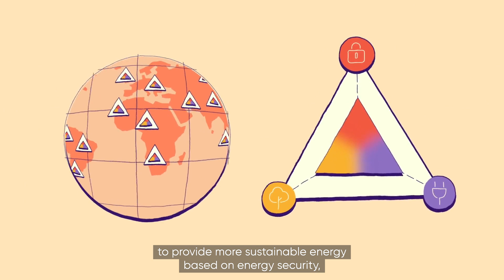Humanising Energy: The Energy Trilemma Framework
How can countries find the right balance between meeting current needs and building a more sustainable future?

Healthy energy systems are secure, equitable and environmentally sustainable, showing a carefully managed balanced Trilemma between the three dimensions.

Energy leaders and policymakers need to manage the competing demands of the energy trilemma, which is why the World Energy Council has been releasing it's World Energy Trilemma Report and Index since 2010.

Now in its third season with over 50 unique stories, the series continues to convey the compelling technical innovations taking place across the energy sector through inspiring, human-centric stories of collaboration, creativity and community.